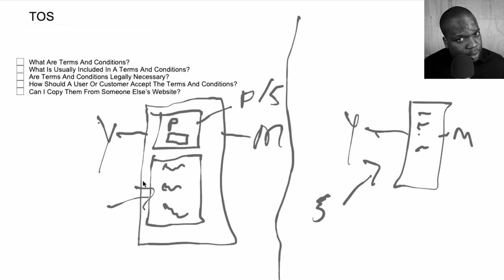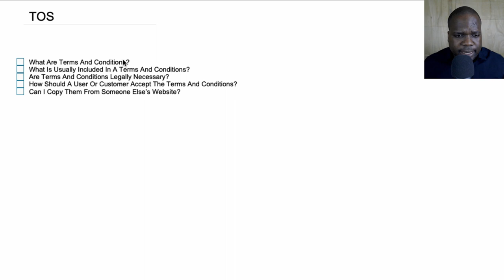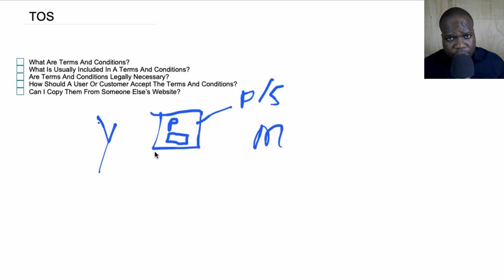Terms And Conditions Explained! | Martisz Legal [Part I]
In today's video, we're discussing Terms And Conditions. This video will be very helpful for people that want to learn more about Terms And Conditions. We will answer the following questions:

▶ What Are Terms And Conditions?
▶ What Is Usually Included In A Terms And Conditions?
▶ Are Terms And Conditions Legally Necessary?
▶ How Should A User Or Customer Accept The Terms And Conditions?
▶ Can I Copy Them From Someone Else’s Website?